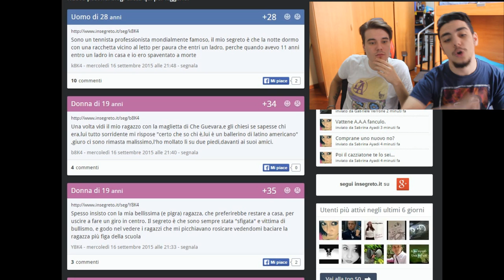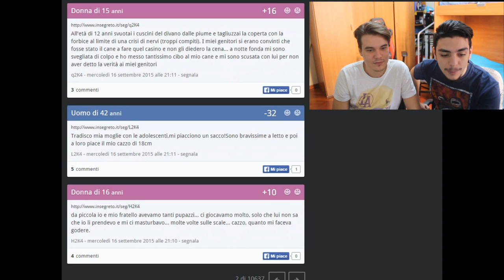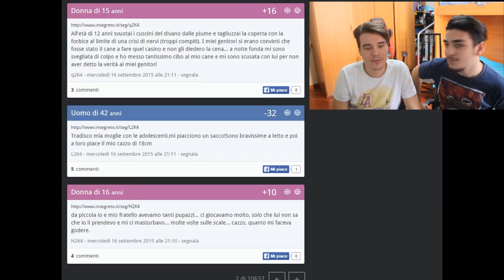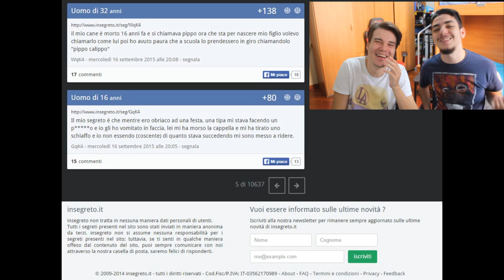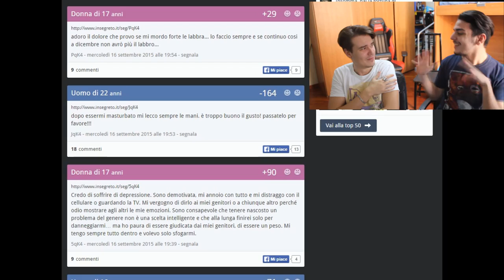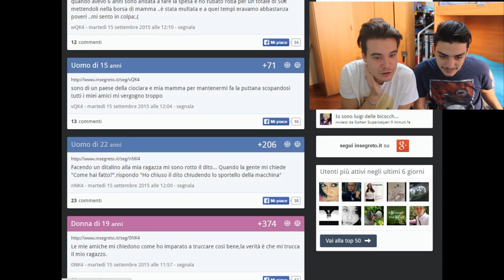INSEGRETO | TUTTI PERVERTITI!